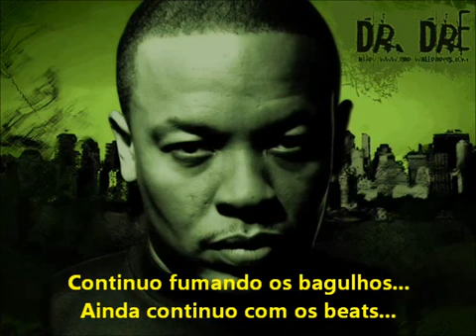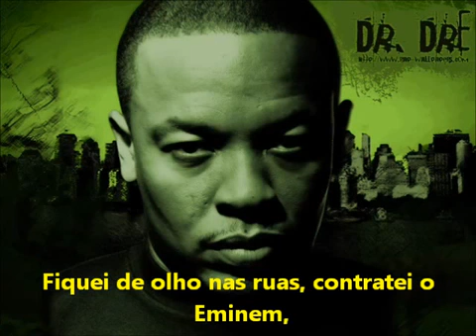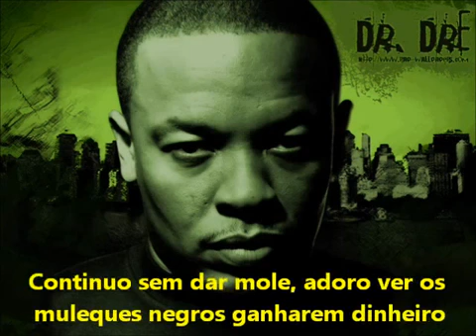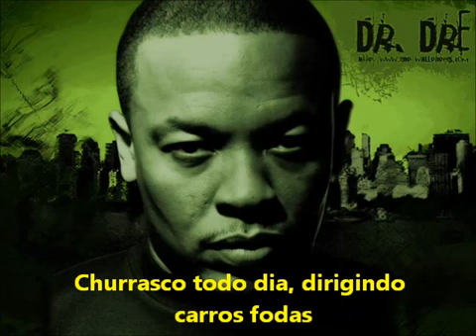Still D R E Dr Dre feat Snoop Dogg Legendado PT BR